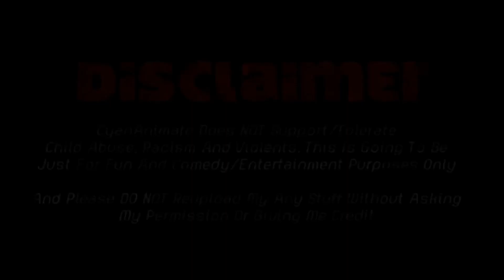Monk And Jessie | Jessie's Parents | Full Episode | CH7 HD